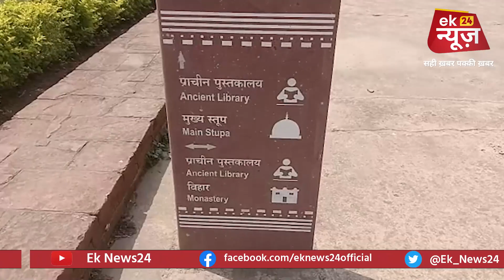Bhagalpur विक्रमशिला विश्वविद्यालय के बदहाली पर Siksha Vibhag स/ख्त,DM को रिपोर्ट सौंपने की कही बात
Edited By: